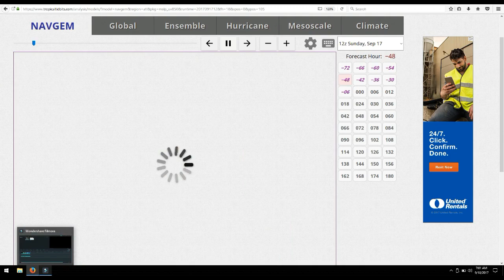Hurricane JOSE MARIA N.EAST Flooding. Possible South Carolina Landfall "fujiwhara" still in PLAY!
Jose to sit and saturate the northeast from DE all the way to RI.
Tropical storm warnings for the coast lines of al those areas.
Then just as Jose is expected to break we then have a possible CAT 3 or 4 in Maria. North East or South Carolina??

    In some models Hitting NJ,NY,LONG ISLAND and East CT.
NAVGEM shows a direct hit on SOUTH CAROLINA.
Whille EURO and GFS Show a Major North-East landfall.

    We will watch this very close guys. The Jet-stream will "Make or Break" us with Maria. Maria is the new main concern especially if hitting the northeast after Jose has flooded many areas.
A Nor'easter for a week is not good.
    River lvls rise beach erosion an no sun for days then to add Maria to the mix could really cause serious conditions.
We dont need hurricanes to cause danger. Areas in the Northeast just are not built for constant water.
I will hve a big update this afternoon. UNTIL THEN GUYS STAY SAFE AND i HOPE EVERYONE HAS A GREAT MONDAY!